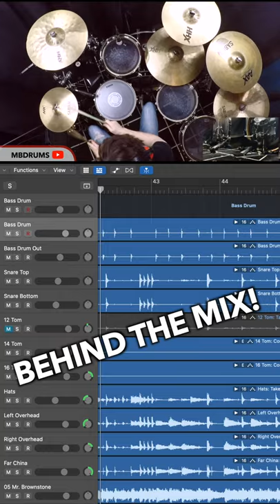Behind the Mix of Mr Brownstone | MBDrums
This is from the latest Cover of Mr Brownstone by Guns N Roses
This is only the YouTube version!

As always, THANK YOU so much for checking it out!